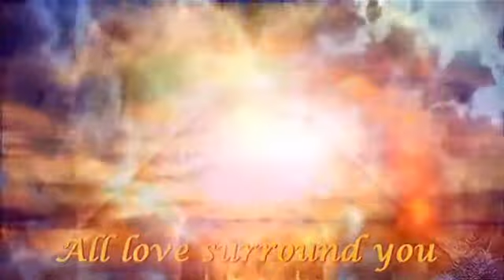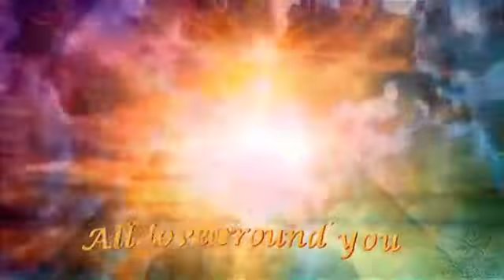Long Time Sun ❤ Snatam Kaur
From the album 'Grace' (Spirit Voyage Records 2004).
May the Long Time Sun
Shine upon you
All love surround you
And the pure light
within you
Guide your way on